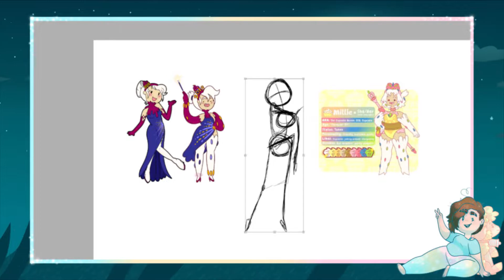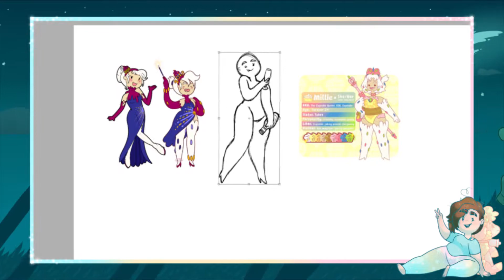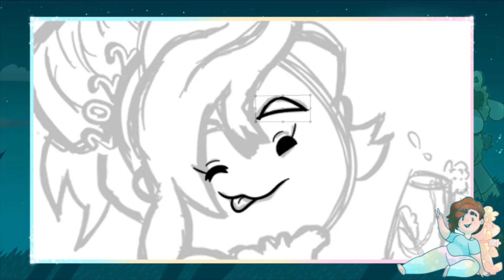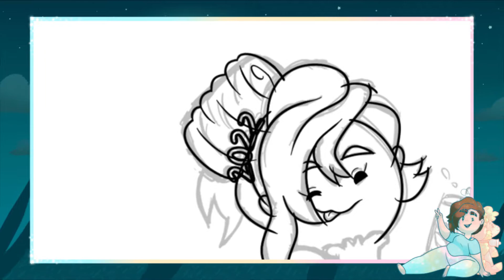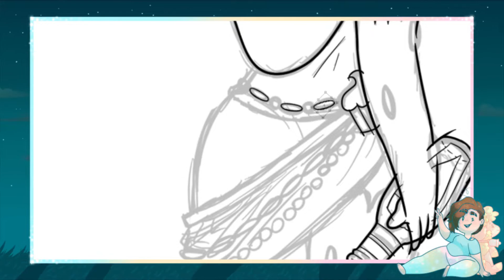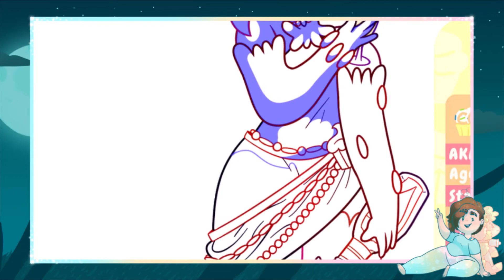CCQ New Year Speeddraw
Happy New Year! Better late than never, eh?

- I Cannot Forget You Yet by The Brothers Records
- Late Night Drive by Nat Keefe & BeatMower